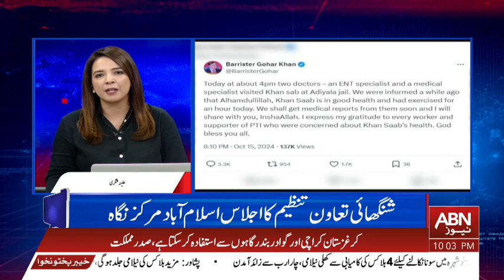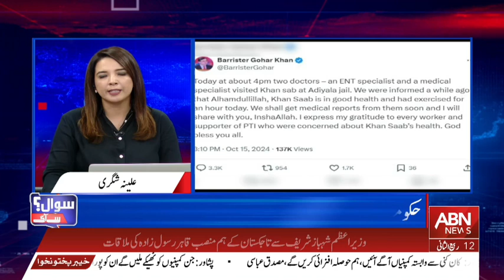Mukhtalif challenges ke bawajood, aalami satah par Pakistan ki badi kamyabi | ABN News